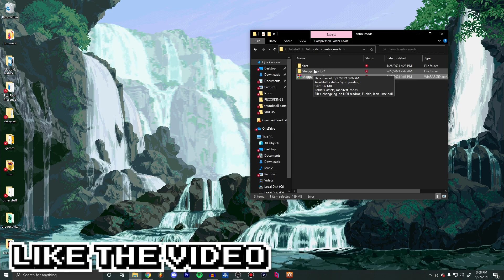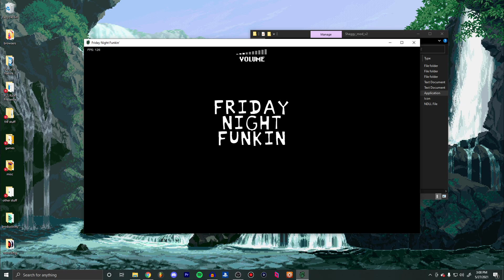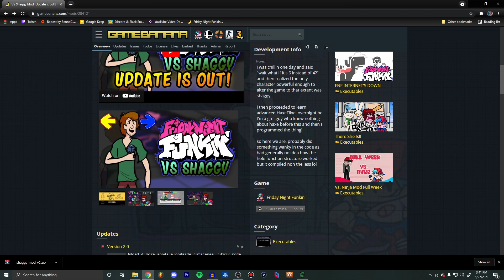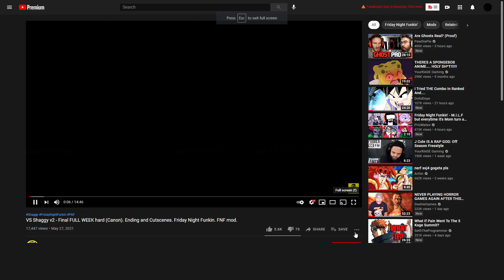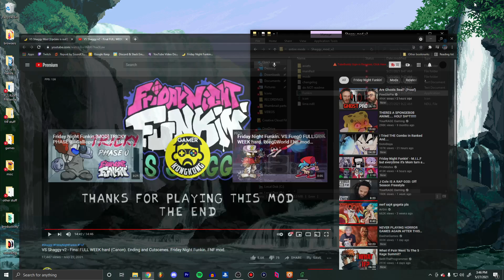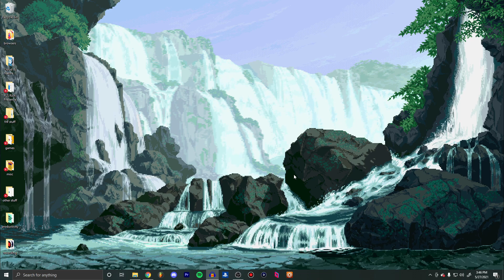Shaggy is a GOD EATER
Shaggy is a GOD EATER in the VS Shaggy mod week 2 update. HE ONLY USED 0.002%!!! VS Shaggy is without a doubt, in the top 5 most insane Friday Night Funkin mods EVER. I have never played a fnf mod that makes you use 9 KEYS. with all that being said I had a blast playing this mod, don't let my tiredness tell you otherwise lol.

play this mod for yourself, maybe you can beat god eater shaggy~
VS Shaggy Mod [Update is out!]

also go check out the god eater video I reacted to~
VS Shaggy v2 - Final FULL WEEK hard (Canon). Ending and Cutscenes. Friday Night Funkin. FNF mod.